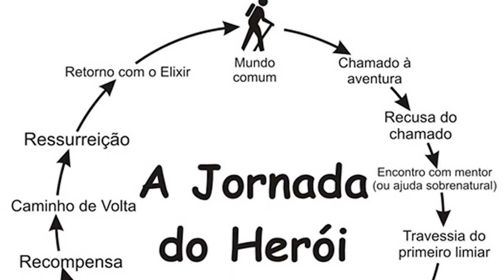Quadrinheiros Entrevistam - Iuri Reblin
Entrevistas com artistas, escritores, estudiosos e entusiastas da 9ª arte. O olhar de dentro para abrir a cabeça de quem está olhando de fora.

Nesse episódio entrevistamos o professor Iuri Reblin que aproxima quadrinhos de super-heróis e teologia!

Nesse episódio entenda a relação entre quadrinhos de super-heróis e teologia, o que os super-heróis podem nos dizer sobre religião e o que a religião pode nos ensinar sobre os super-heróis!